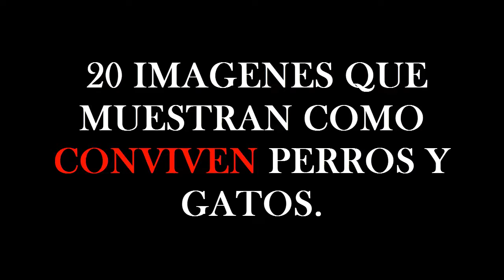PERROS Y GATOS LA COMPAÑIA PERFECTA. Dogs and cats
COMENTALO Y COMPÁRTELO CON TODOS TUS AMIGOS